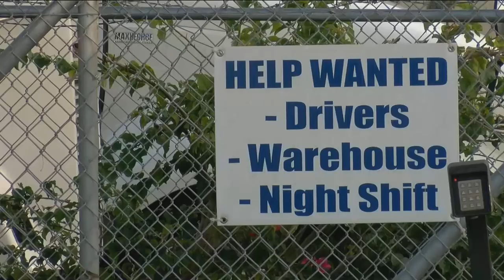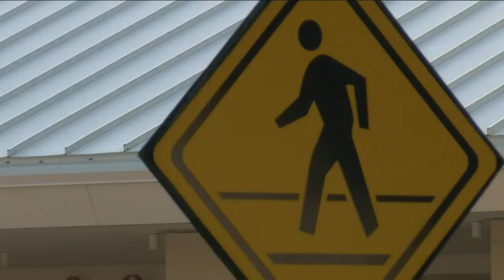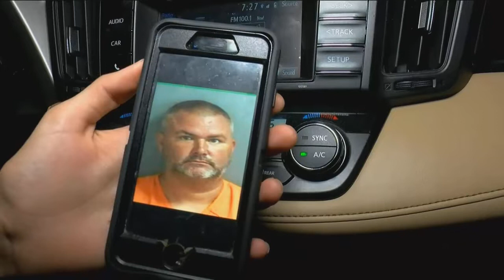Drunk Naples delivery driver crashes into gate at Waterside Shops open beers in truck